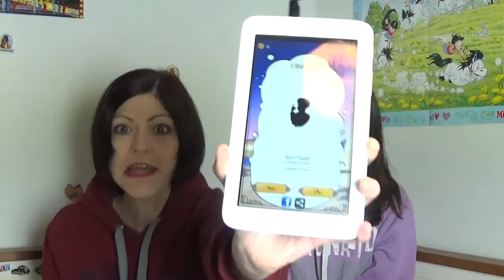Test av Akinator - Spooky tankeläsare som mobil app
Jewels & Issy testar Akinator appen.
Creepy app!

Missa inte heller vårt tips om Akinator in real life.